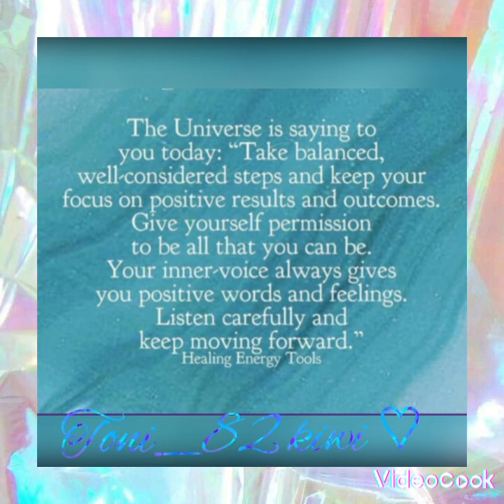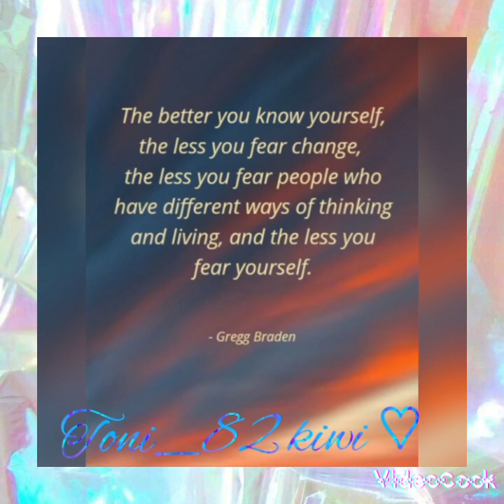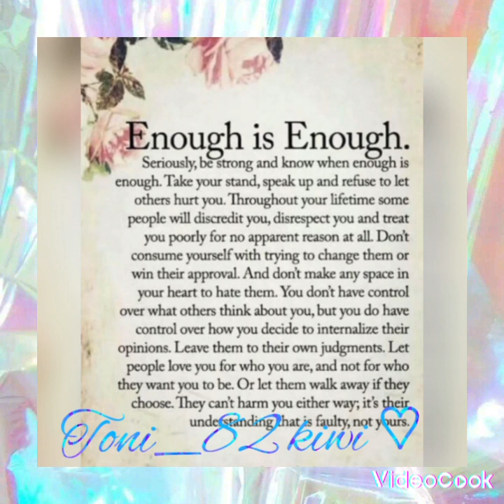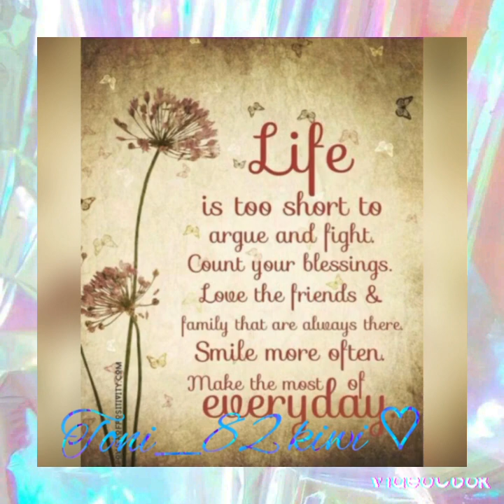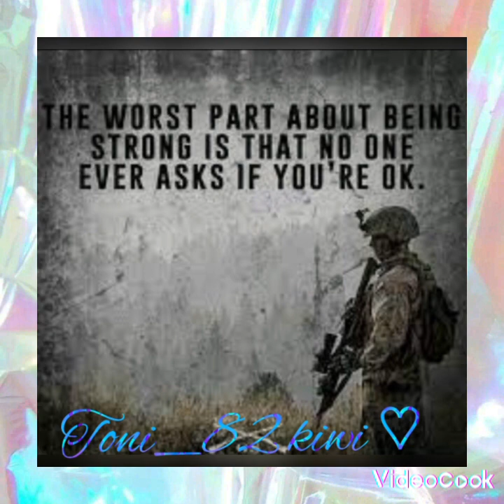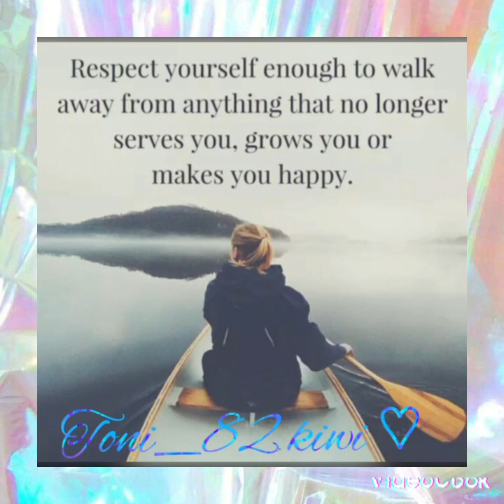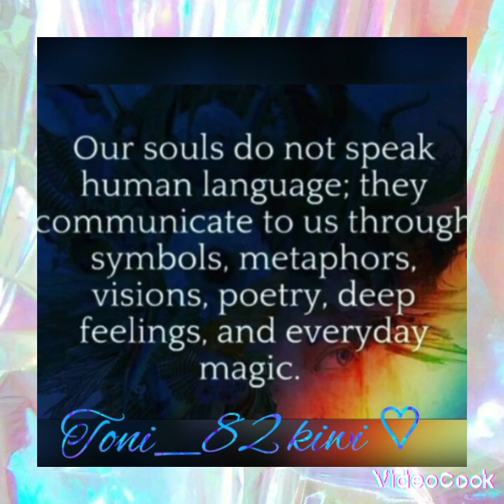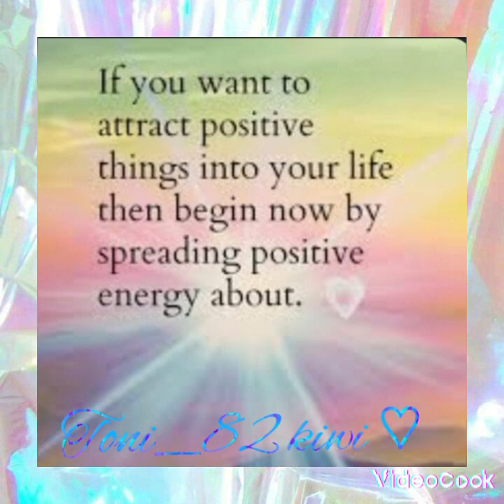10 June 2022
Have a amazing weekend everyone 🥰💗💖💯